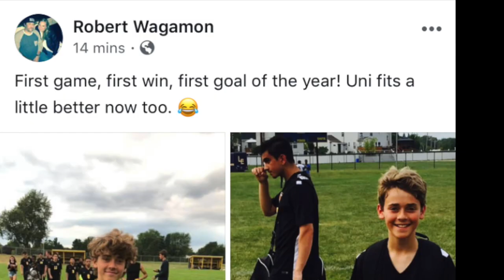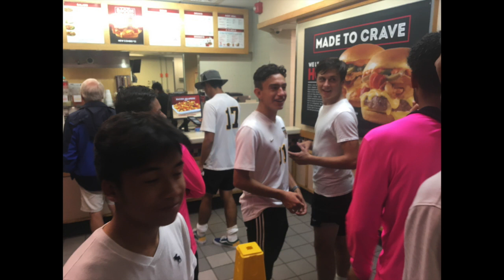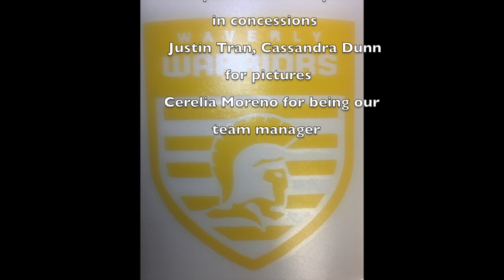2019 Waverly Soccer Season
This video is about 2019 Soccer Season